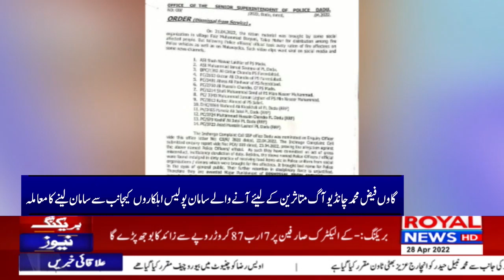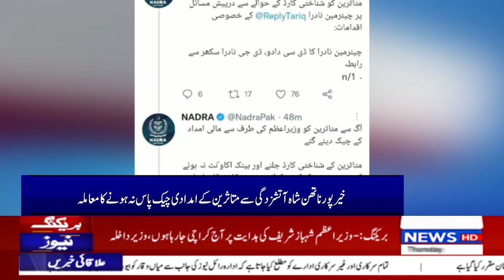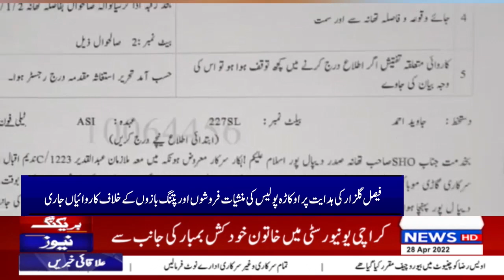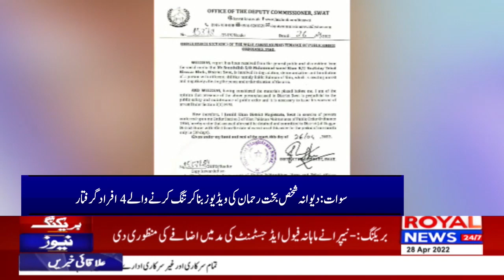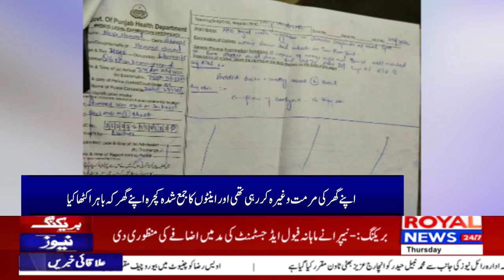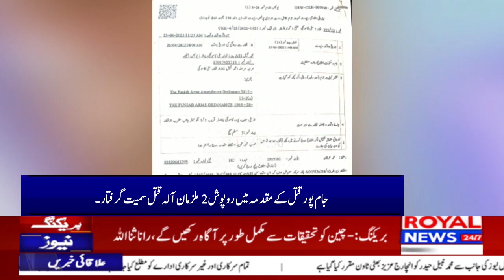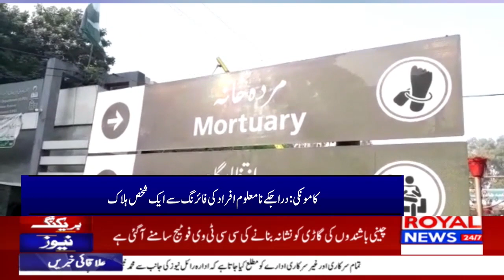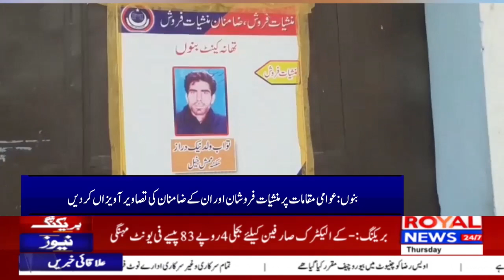Royal District News 28 April 2022